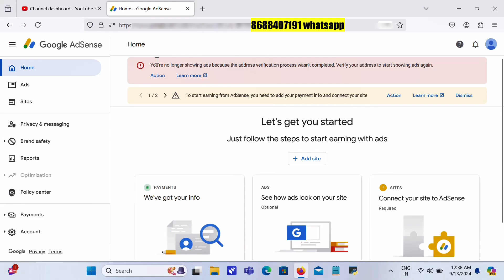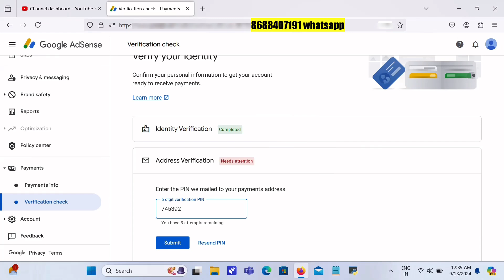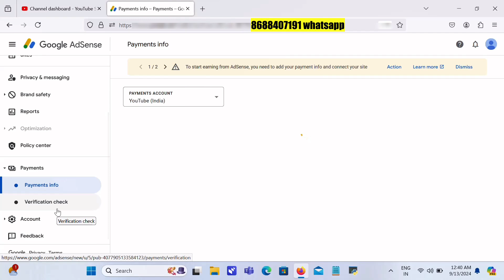Adsense Pin Not Received | Adsense Pin Verification In Telugu